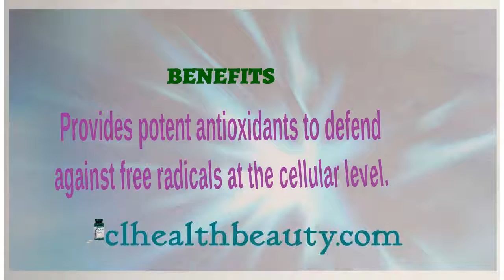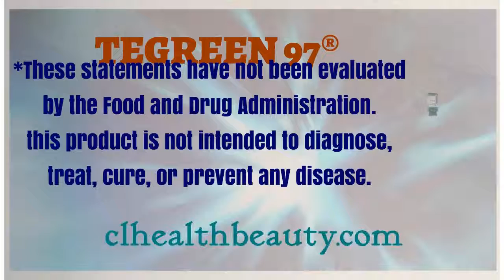👍Nu skin⭐Tegreen 97® 👍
Ask yourself this... Want to change your future, look younger, be healthier or make more money? Nu Skin will help you. How much money would you need to change your lifestyle & financial future? Nu Skin can help you. You can do this Business!!! And the best part is... It is free! To receive a discount of 30% up to 40% on all products. Just register as a Nu Skin distributor.